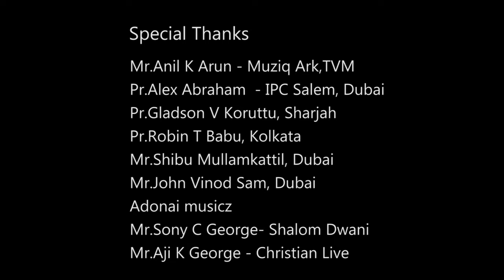*ഈ മഹാമാരിയിൽ സൃഷ്ടാവിന്റെ കൃപക്കായി അപേക്ഷിക്കുന്ന ഒരു പ്രാർത്ഥന ഗാനം* |Sanju David|Libu Samuel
ഈ മഹാമാരിയിൽ സൃഷ്ടാവിന്റെ കൃപയ്ക്കായി..ഒരു അനുഹ്രഹീത ആരാധന ഗാനം ..

**Copyright Statement **
**Copyright Statement **